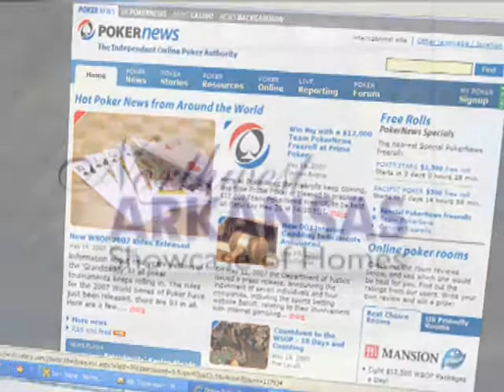Patrick Carter Productions Demo Reel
Patrick Carter Productions LLC produces a wide variety of content for broadcast, live and web uses.  To learn more about our video production services